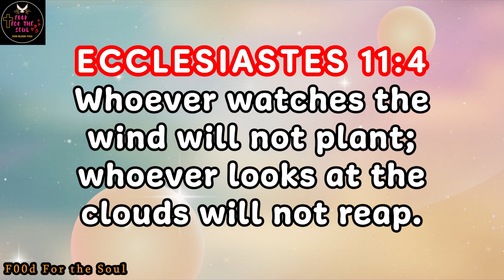Matutong Mamuhunan Walang Sigurado sa Mundo | F00D for the Soul 😇🙏